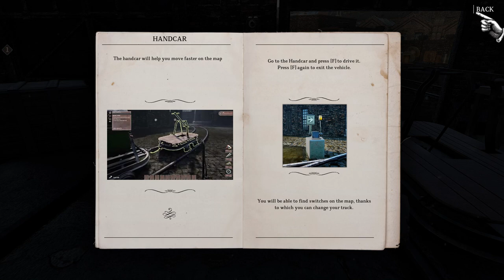WW2 Rebuilder, second look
Continuing to rebuild the british isles after WW2 -- Watch live